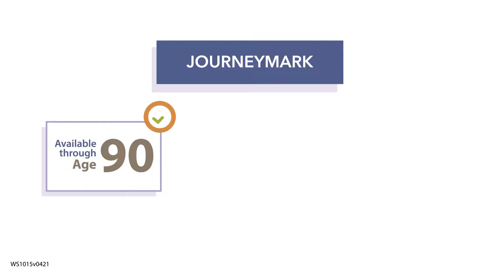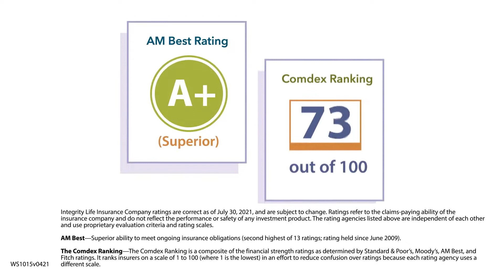Integrity Journeymark income best increases and accumulation. No rider charges. Age 90. No Probate.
3 year Return of Premium Rider. WesternSouthern Grp A+ strongest in the biz.

Guaranteed Lifetime Income. Wealth, Tax & Estate Management. Fixed Index Annuity. Income for life guaranteed. Immediate annuities. Personal Pension. Participation rates on an index. Zero is your Hero. No stock market downside risk. Tax Advantages. Tax-deferred growth. wright-retirement.com free-financial-plan.com annuityratewatch.com indexalyzer.com annuitiesgenius.com  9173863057 Clifford E Wright